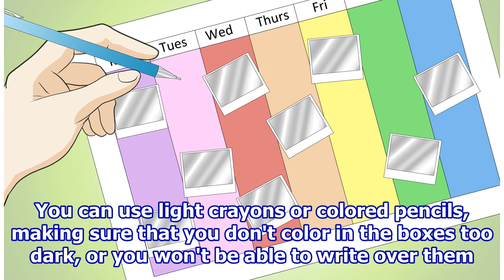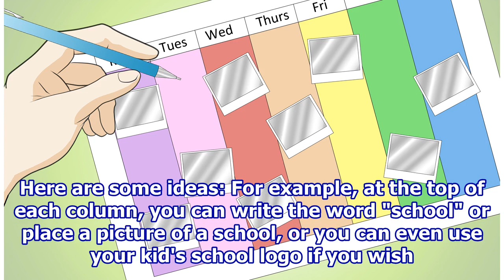How to Make a Weekly Calendar for Kids (Visual)